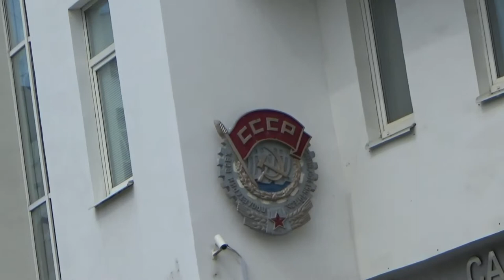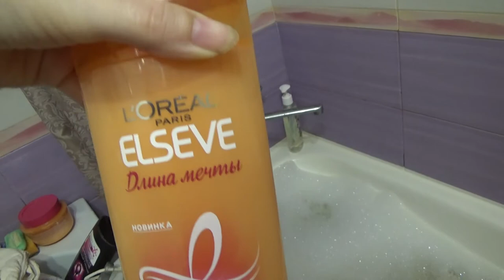Art Manij VLOG Прогулка по набережной + Волга⛱🌊